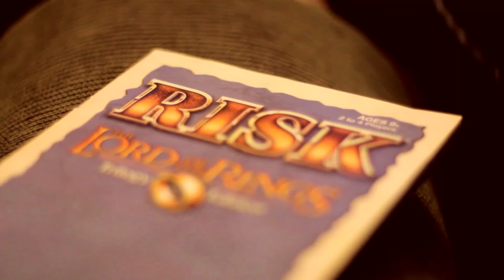Risk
Another Short video!
Celebrating Christmas with friends.